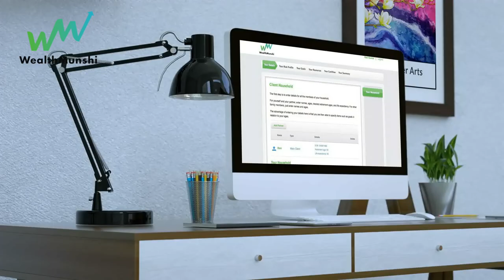WealthMunshi Customer Speaks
Until you understand your customers - deeply and genuinely - you cannot truly serve them.

Customer testimonials and reviews of WealthMunshi Here are a few of them.